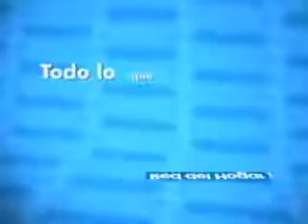RED DEL HOGAR- LOCUCION COMERCIAL-